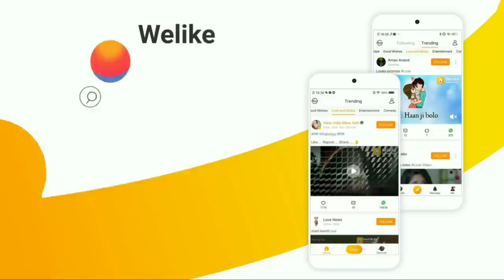Whatsapp status video ||best whatsapp video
whatsappvideo
lovestatus
Impressing whatsapp video
Love status

College girl whatsapp status

Boys & girl whatsapp status

Photos whatsapp status